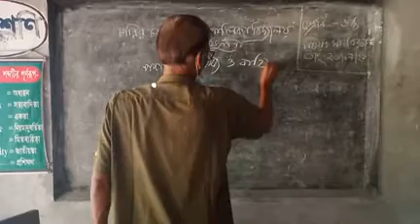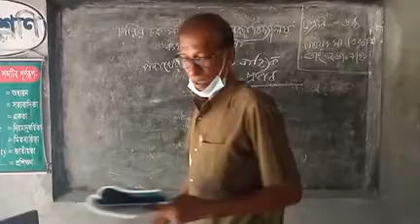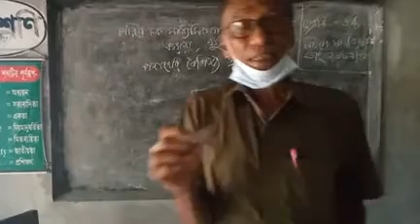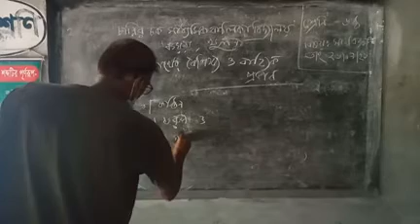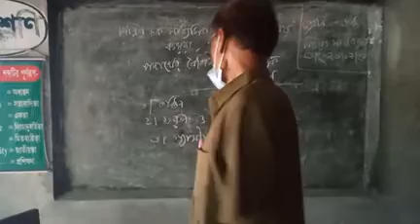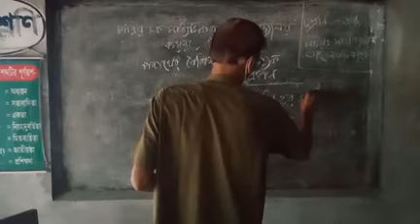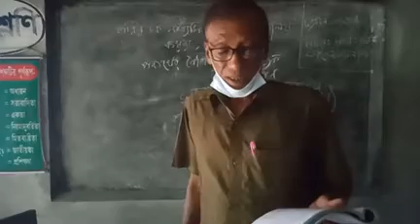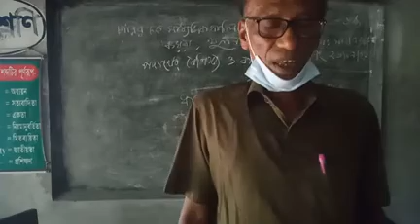nm 6 science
স্কুল